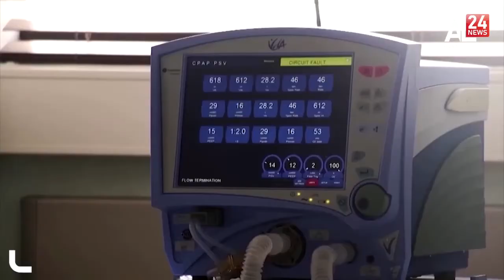Variant Omicron des « symptômes légers » pour l’instant